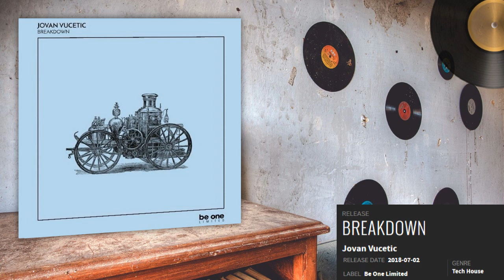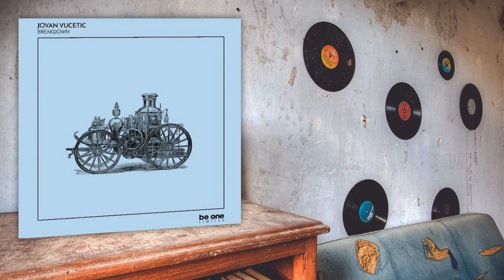Jovan Vucetic - Breakdown (Original Mix)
ᗍ Jovan Vucetic

ᗍFollow Underground Deep-Tech Station

Taggs:

Youtube Channel based in Montenegro.

We do not own or claim the tracks  !
My only goal is to promote excellent & outstanding music. If you wish for a track to be removed just let us know.